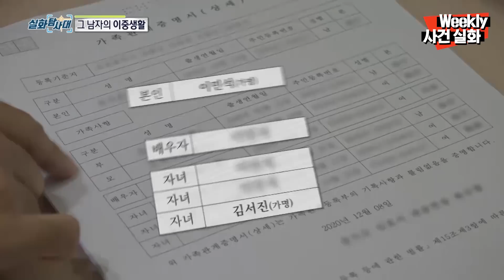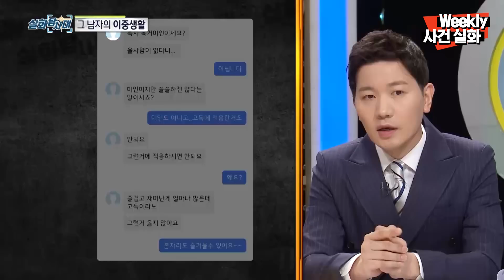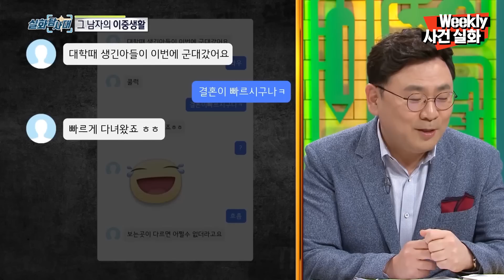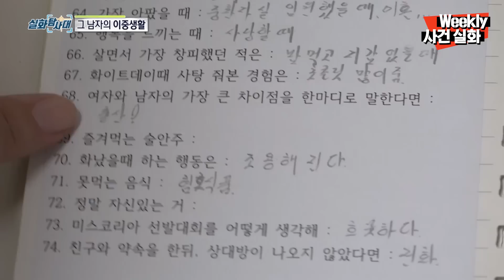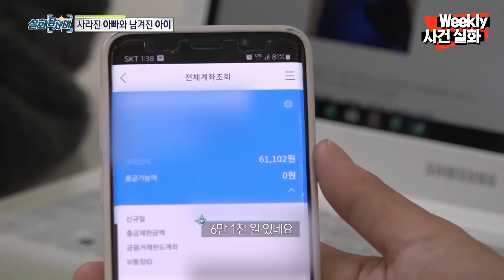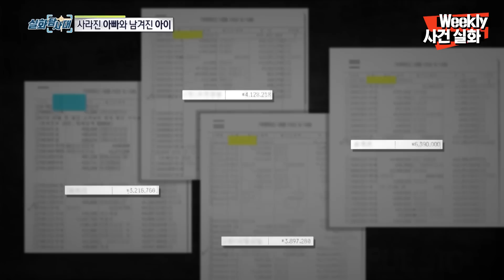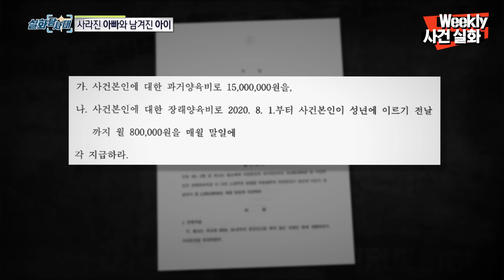[주간 사건실화 129호] 로맨틱 남편의 이중 생활 실화탐사대 실화On MBC210327방송